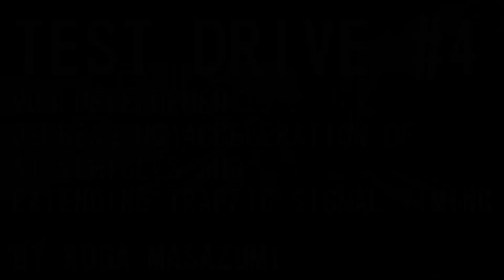AI MOD Test Drive on an Old Server #4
I have developed addon MODs (additional software) for a driving simulator that adjust the acceleration of AI vehicles to a lower level and extend the duration of traffic signal changes. The purpose of this video is to conduct a test drive and ensure that these MODs I created are functioning properly. With these MODs, the AI vehicles in the driving simulator exhibit reduced acceleration, resulting in an enhanced sense of realism. The reason for creating the addon MOD that extends the duration of traffic signal changes is because the AI vehicles' reduced acceleration led to longer exit times at intersections. These MODs I created are specifically designed for use with Japanese maps and currently appear to be functioning well.

- Computer: HPE ProLiant DL385p Gen8 Server (released in 2012)
- CPU: AMD Opteron(tm) Processor 6376, 2.3GHz, 32-core
- Memory: 136GB (HPE Smart Memory RDIMM DDR3, Advanced ECC)
- Storage controller: HPE SmartArray P420i
- Storage device: 1TB SATA SSD
- GPU board: NVIDIA Quadro P6000 (GDDR5 24GB)
- NIC: HPE Ethernet 1Gb 4-port 331FLR Adapter
- Remote/Security management chip: HPE iLO 4
- Power supply:  HPE 750W CS Platinum Plus (Redundant)
- Head tracking device: TrackIR 5, released in Dec, 2020
- Turn signal lever and wiper switch lever : Self-made (USB encoder board, HKD-FW24 4NO 4 position momentary type mono-lever joystick reset button switch)
- Steering wheel, gas pedal, brake pedal, clutch pedal, and gearshift: Logicool G27
- Software: Euro Truck Simulator 2 v1.46 with Project Japan v1.0.8